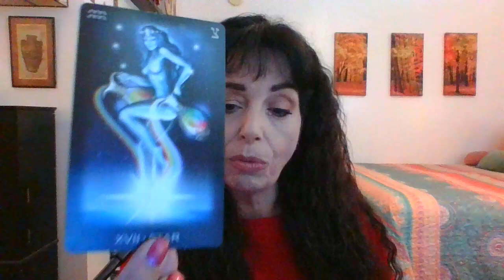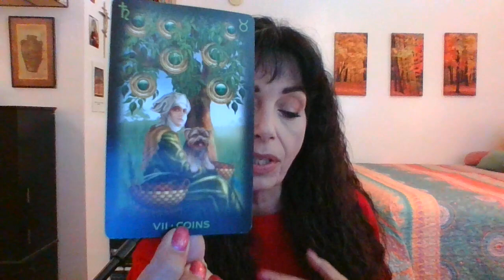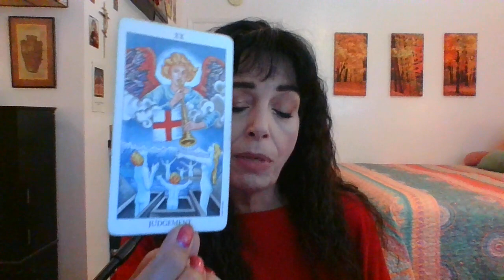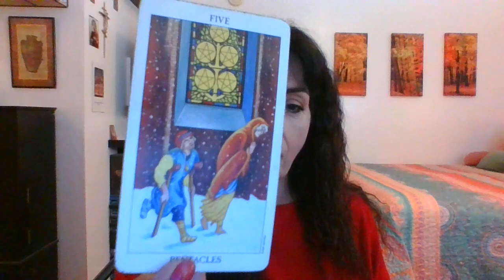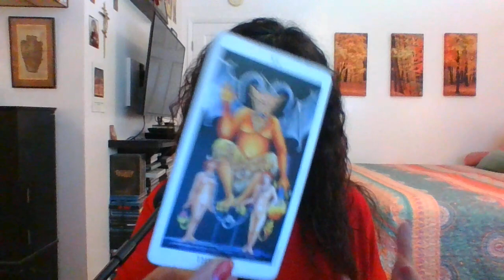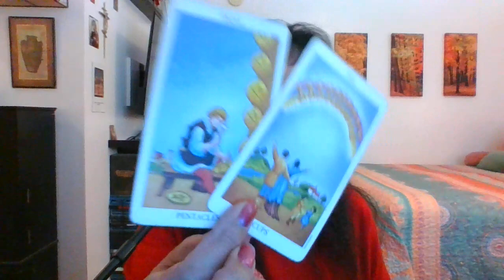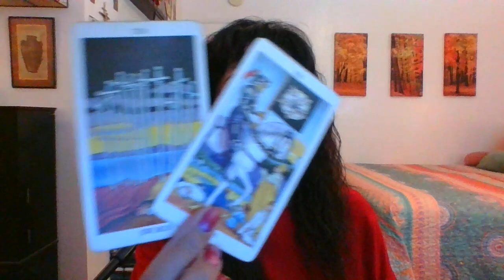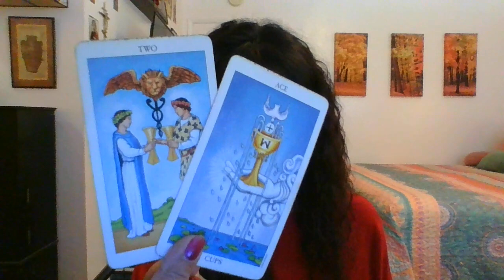TAURUS JANUARY 2024 1ST THRU 15TH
LETTING GO/OPENING DOOR/TRUE SOULMATE